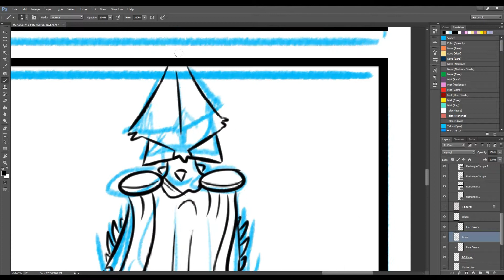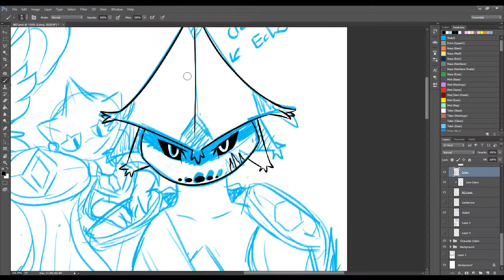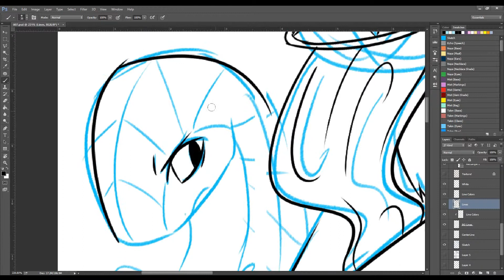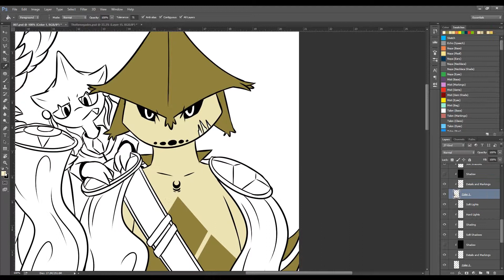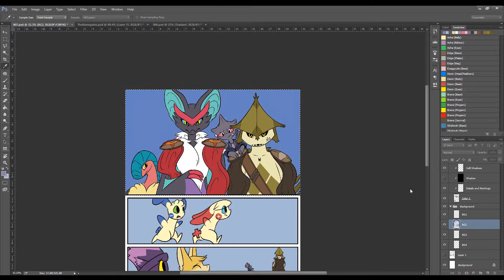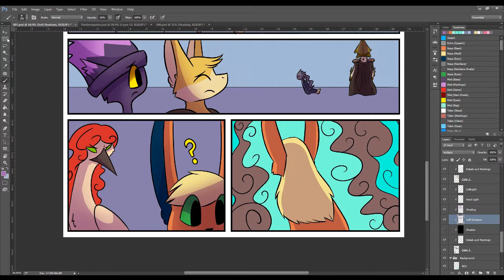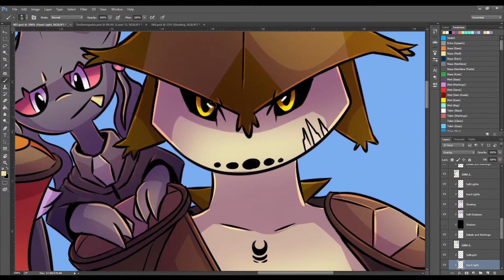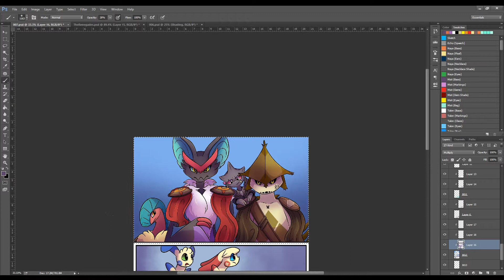PRS 08 07